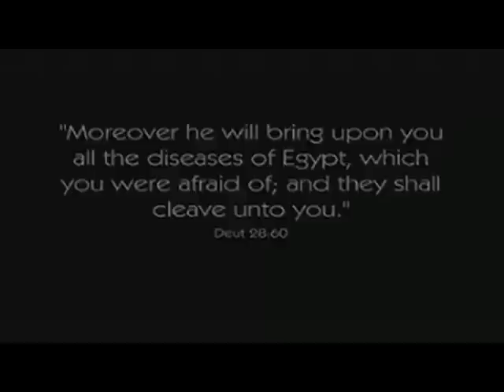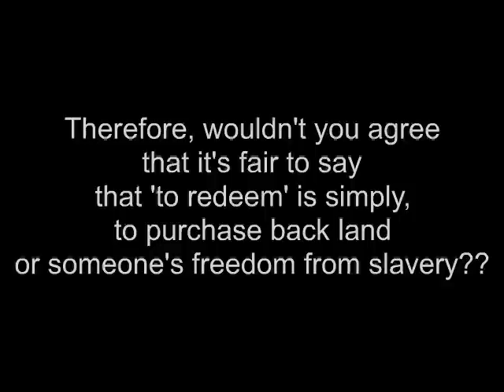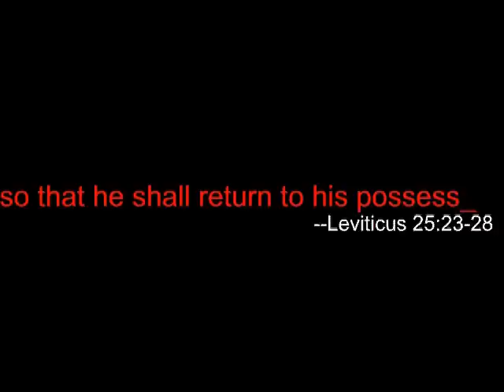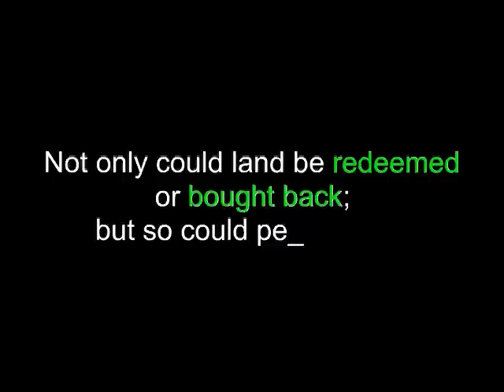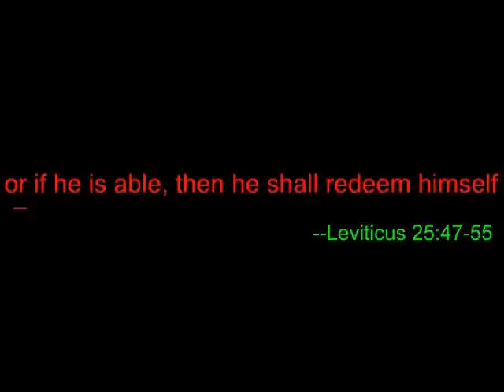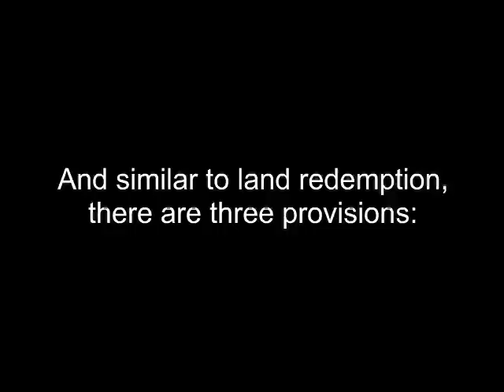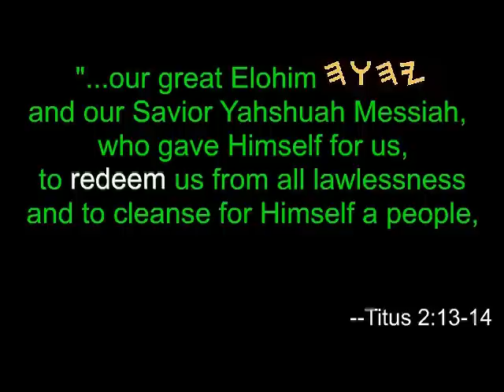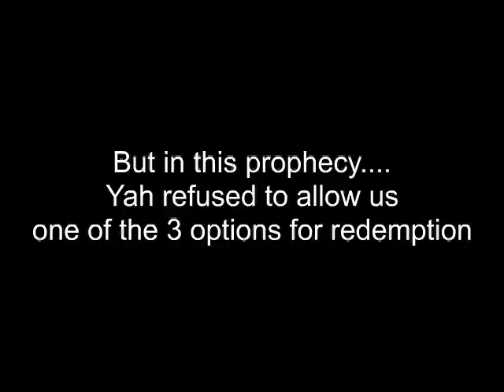Chosen - No Man Shall Buy pt2of3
Join me and discover how the prophecy of Deuteronomy 28:68 was mis-translated; blinding our eyes to one of the most sobering fulfillment's of prophecy in recent history!